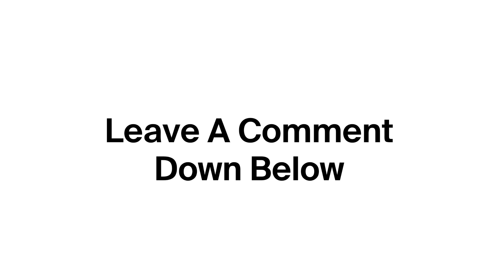The TVOKids Letters That I Made!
So Is This Made By Head Gear Animation Or Me?

Do You Have A Jumpstart Losing Your Mind?